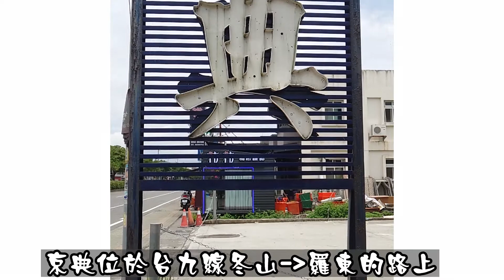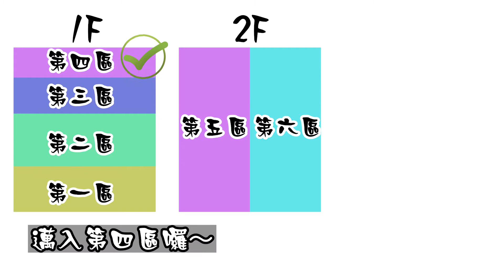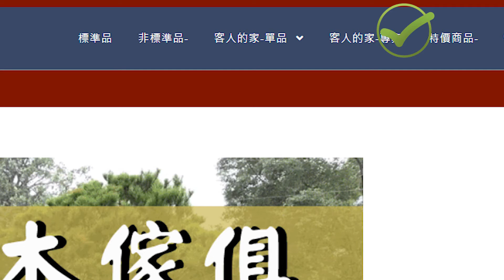【店面介紹】屹立超過10年，坪數超過４００坪～冬山店大解密！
在宜蘭冬山台九線上，屹立不搖超過１０年，展場坪數超過４００坪！
這些年下來客人絡繹不絕，老客戶回頭率與滿意度這麼高的店，
內部有甚麼不一樣的地方呢？
現在就讓我們帶著大家一起前往冬山店內解密給大家看吧！
現在就讓我們～～～～～～～～～～～～～～～～～
Ｌｅｔ’ｓ　Ｇｏ！！！！！！